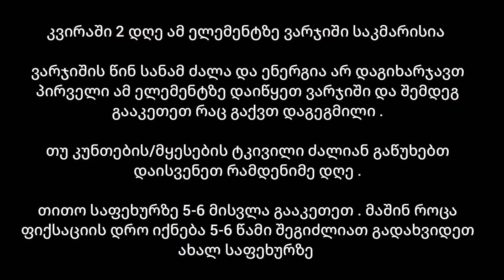Human Flag Tutorial - ადამიანი დროშა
ვარჯიში - კვირაში 2 დღე საკმარისია

თუ ტკივილი გაწუხებთ ( მყესებზე/კუნთებზე ) დაისვენეთ მეტი

ვარჯიშის დასაწყისში სანამ ძალა არ დაგიხარჯავთ , დაიწყეთ სწორედ ამ ელემენტით და შემდეგ გააგრძელეთ რაც ჩაფიქრებული გაქვთ.

ვარჯიშის თითოეულ საფეხურზე გააკეთეთ 5-6 მისვლა და როცა დაფიქსირდებით 6-7 წამი მაინც გადადით ახალ საფეხურზე